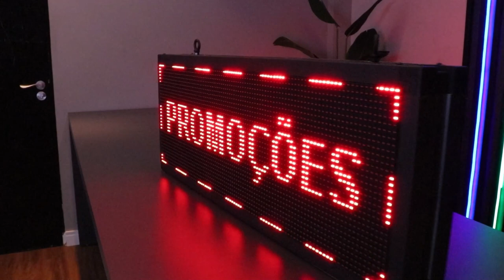Painel de LED Dupla Face Monocromático - 103 cm x 39 cm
Painel de LED Dupla Face Monocromático.
Dimensões: 103 cm x 39 cm.
Disponível em outras cores.